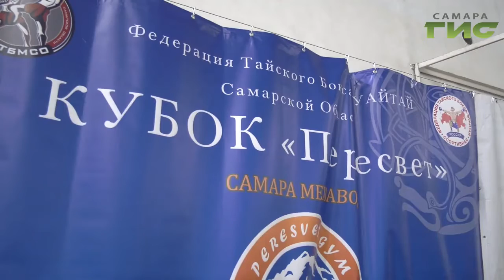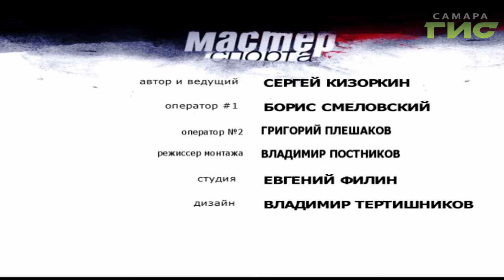"Мастер спорта" от 10.02.2020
Одним броском на обе лопатки. Самарские самбисты определили чемпионов города.
У них нокаут дело обычное. Межрегиональный турнир прошел в Самаре по тайскому боксу.
Встали на лыжи ночью. Гонка "Сокольи горы" собрала на старте сотни экстремалов.
Юные хоккеисты разыграли "Золотую шайбу". Финалисты городского этапа продолжают сражаться в областном турнире. Подробности в программе "Мастер спорта".